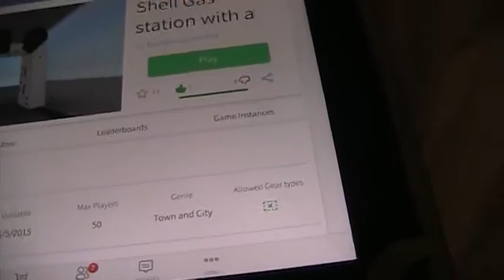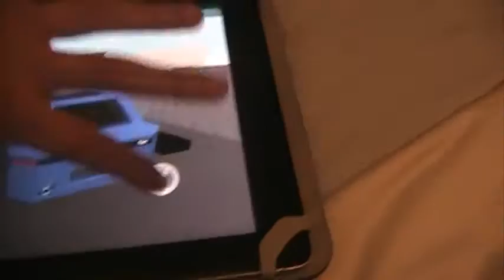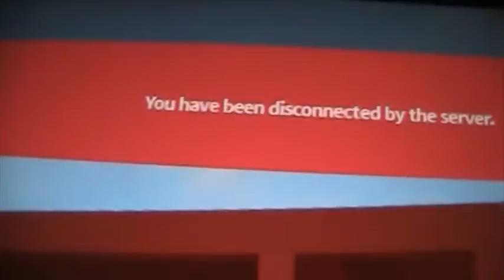Roblox Shell Gas Station with a Big Car Wash